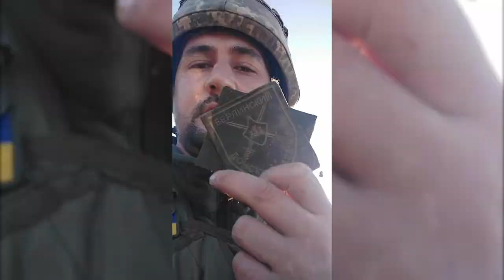Наші воїни зайняли позиції де нещодавно сиділи російські окупанти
Репортаж із нещодавно звільнених від російських окупантів територій.